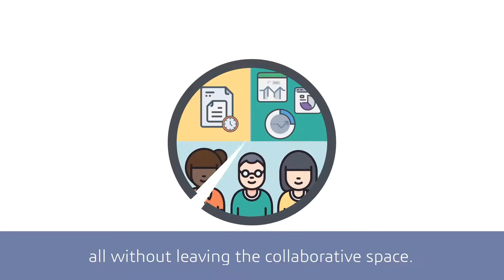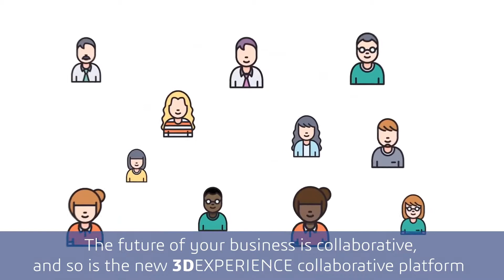3DEXPERIENCE® with SOLIDWORKS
The future of your business is collaborative…and so are the new SOLIDWORKS Offers:  An intuitive and robust set of 3D design capabilities combined with data management, conceptual design with subdivision modeling. Now you can connect the right people with real-time information and the right tools—on one unified platform—to make better decisions faster.